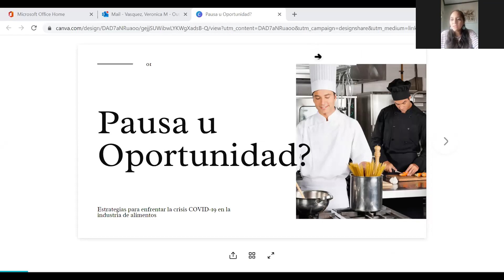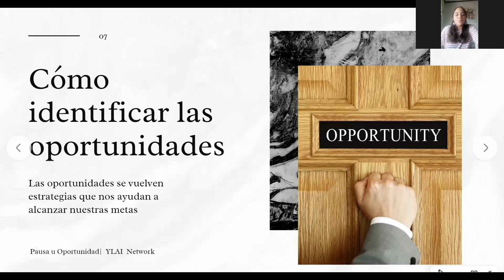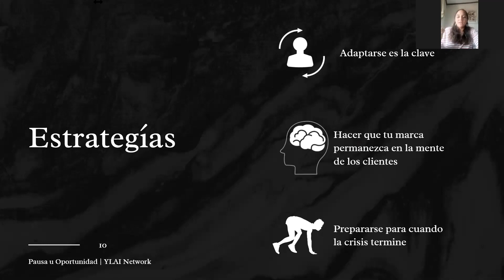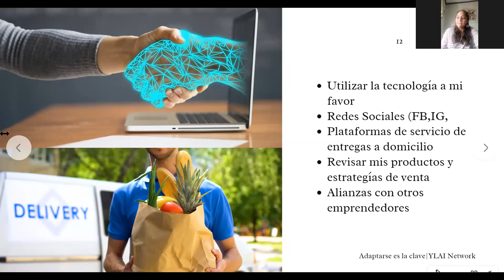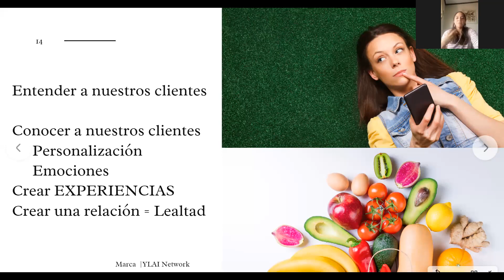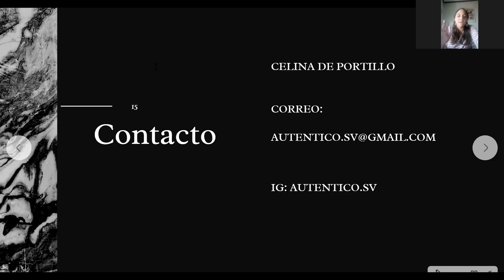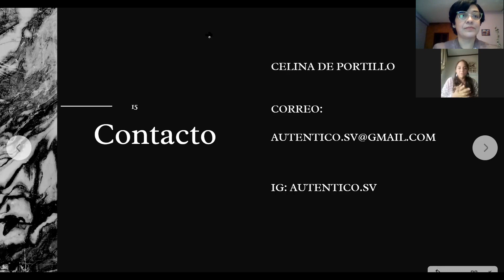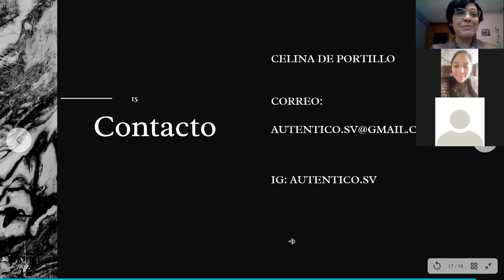Taller - Celina Portillo: Estrategias para enfrentar la crisis COVID-19 en la industria de alimentos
Celina Portillo CEO de Auténtico Bistro & Café y YLAI Fellow 2018 compartirá estrategias para enfrentar la crisis actual generada por los riesgos de salud asociados a la pandemia del COVID-19 y por la cuarentena que ha obligado a muchos a cerrar sus restaurantes. Acompáñanos para conocer sus respuestas a estas interrogantes: ¿cómo está enfrentando la crisis? ¿Cómo sigue dándole valor a su marca? ¿Cómo se está preparando para el día en que pueda volver a abrir su negocio?